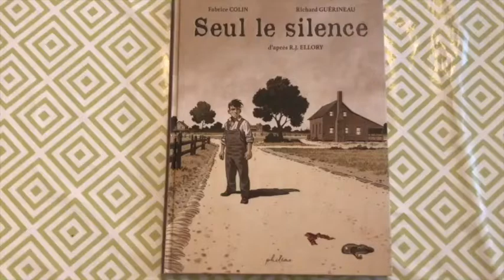Seul le silence - Superbe adaptation en BD du roman de R.J. Ellory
Découvrez notre critique et avis sur cet excellent roman graphique sur notre site internet :